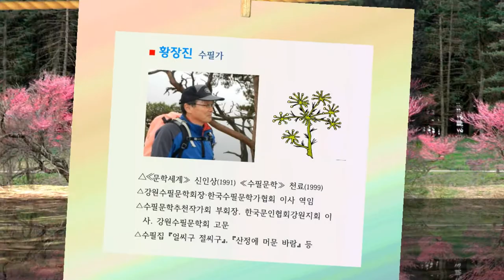[작가소개] "I am a writer of Republic of Korea" Essayist, Hwang Jang Jin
"나는 대한민국의 문인이다!"
- 문인 바로 알기 / 한국의 수필가
황장진 수필가